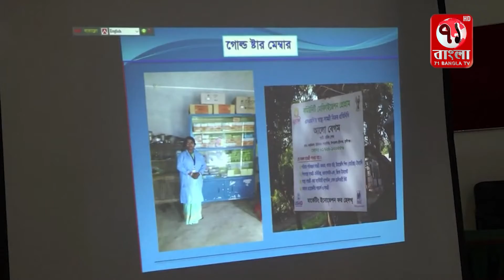গুরুদাসপুরে স্বাস্থ্যবার্তা নিয়ে এ্যাডভোকেসী সভা অনুষ্ঠিত || 71 Bangla TV